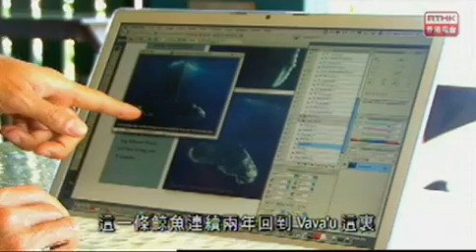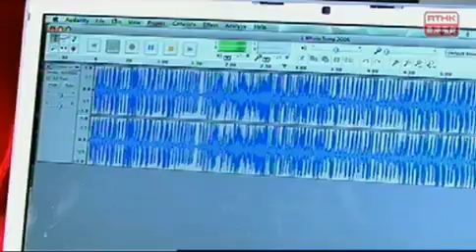2010海底漫遊：追鯨之旅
監製 Executive Producers：蔡貞停 /製作公司：Jib Production 編導：戴梓橋
水底攝影：Indy Poon  旁白：Indy Poon

阿May是香港的上班一族，平時工作壓力大，後來發覺水底美麗的世界，可以幫助她紓緩壓力。於是她每年便會抽時間到不同的地方，觀看當地的水底世界。她見過各式各樣的珊瑚和大小不同的生物，而她最想見的是龐大的座頭鯨。

座頭鯨屬於哺乳動物，成年鯨身可長達12至16米，體重25至35噸。座頭鯨以美妙的姿勢躍出水面、超長的前翅和複雜的叫聲而聞名。要觀賞座頭鯨並與座頭鯨一起暢泳，最近的地方是南太平洋的湯加群島，因為那處是座頭鯨每年進行遷徙的途徑。所以每年6月至10月，大批追鯨一族便會來到這裡。

來自新加坡的Tony Wu，是著名的海底攝影師，過去七年，他每年都會來湯加群島觀賞和拍攝座頭鯨。與座頭鯨近距離的接觸，令他的生命起了莫大的變化。從那時開始，他脫離了朝九晚五的工作，開始追尋他海洋的生命。

座頭鯨最吸引阿May的地方，是母鯨和幼鯨之間的關係。幼鯨出生之後會一直跟隨著母鯨，學習生存的技巧。母鯨對幼鯨照顧得無微不至，處處顯現出母愛的存在。另外，還有鯨魚在水底宏偉的歌聲，置身其中，可以感受到全身的震動。

對於在繁忙都市生活的阿May，也許一生中沒有多少次機會再與座頭鯨接觸，但那一次的經驗，卻令她畢生難忘。